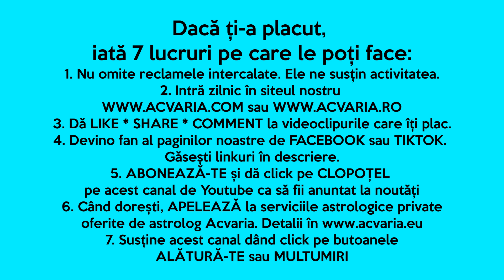PESTI, parca vi se pregateste ceva ♓ Horoscopul lunii IANUARIE 2023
Horoscopul lunii IANUARIE pentru cei nascuti in zodia PESTILOR si pentru cei cu ASCENDENT IN PESTI prezentat de astrolog ACVARIA.
⭐⭐⭐MERGI DIRECT LA:
00:00 PREZENTARE GENERALA
7:40 IUBIRE. CUPLU. FAMILIE
17:26 JOB. CARIERA. BANI